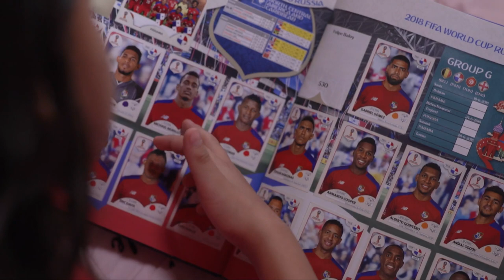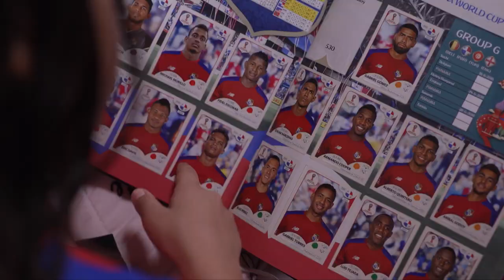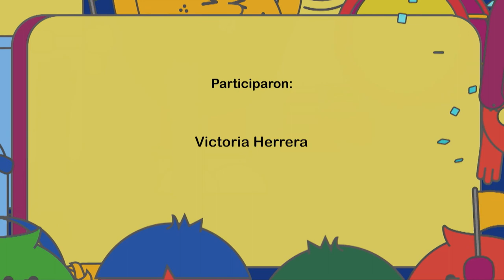"Mi familia en los mundiales" - SERTV